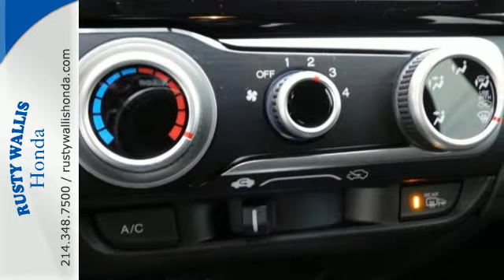2017 Honda Fit Dallas TX Fort Worth, TX #170529 - SOLD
Year: 2017
Make: Honda
Model: Fit
Trim: EX-L CVT
Engine: 4 Cyl - 1.5 L
Transmission: Variable
Color: Lunar
Interior: Nh-830m/Black
Stock #: 170529
VIN: JHMGK5H86HS005668

Address:
12277 Shiloh Road